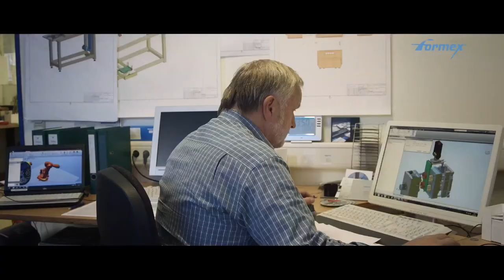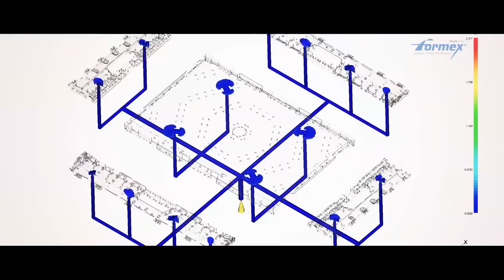Werkzeugbau - Konstruktion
Plastic injection molding company Formex have their own department for tool construction. Film by myllerfilm.

Das Kunststoff-Spritzguss-Unternehmen formex hat eine eigene Abteilung für Werkzeugbau. Eine myllerfilm-Produktion.